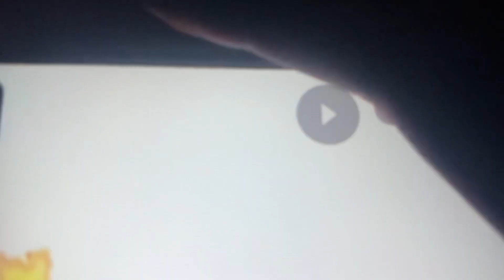Disney Logo (HD)